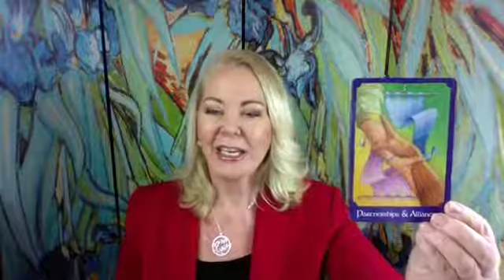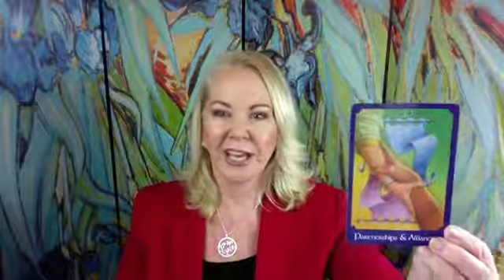Wk July 03 2017 CONNECTIONS Jennifer Angel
Hi Everyone, LIFE is Positive, Productive and Transformational! A session with myself for a CHART ANALYSIS, SOUL PURPOSE, OR PSYCHIC FORECAST PREDICTION or a PSYCHIC ASTROLOGY reading is an amazing experience and one I love to give.

My 2017 written reports and videos are loaded as well as the weekly reports. You can read the written 2017 as well as Daily, Weekly and Monthly Horoscopes on JenniferAngel.com All the horoscopes and content on the site are complimentary.

Thank you, best Wishes, and love and luck to you for 2017 and beyond, Jennifer. xox.